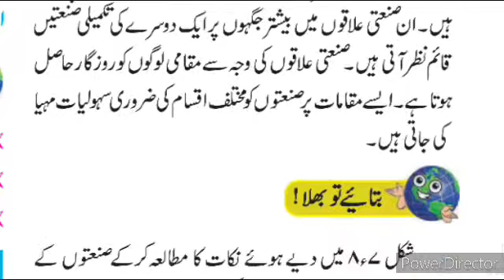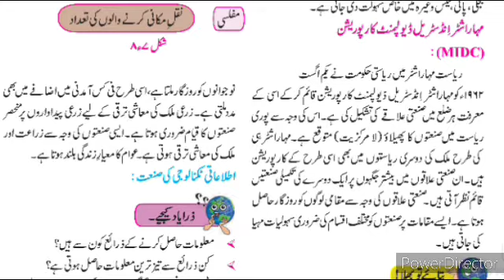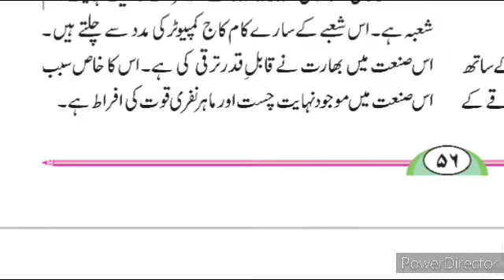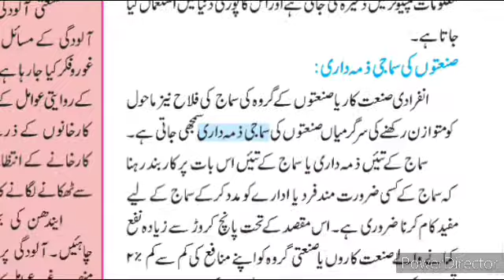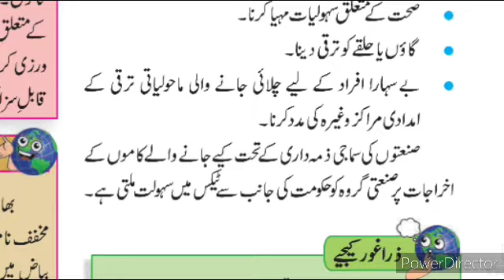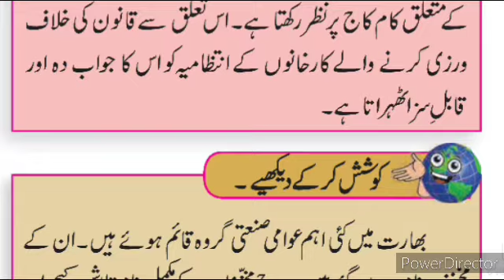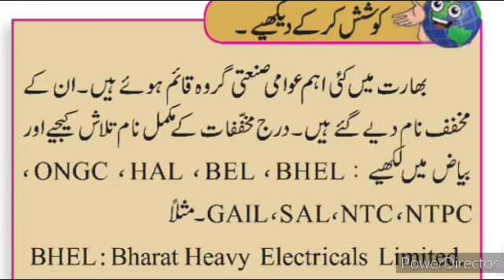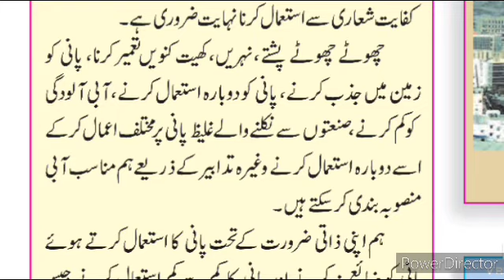8th Geography Ch 8 Sanat Part -3 Urdu Medium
This video gives you complete information and explanation about the Poem Activities question answer chapter. Urdu Medium Channel by sir Abdul Sattar Khan provide 8th Geography viiith geography جغرافیہ question answer chapter. Urdu Medium Channel by sir Abdul Sattar Khan provide quality education for students of urdu medium school xth class ixth class viiith class urdu Medium school .